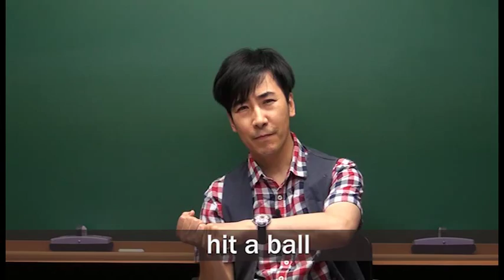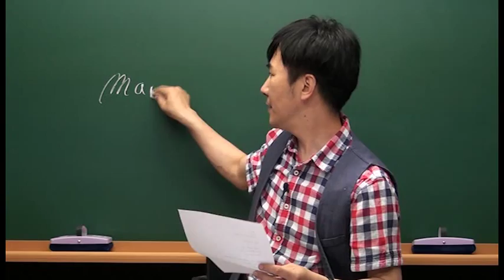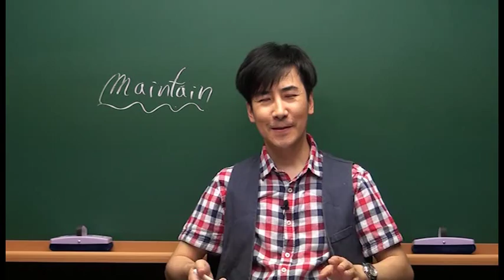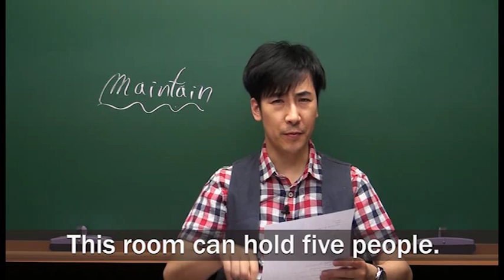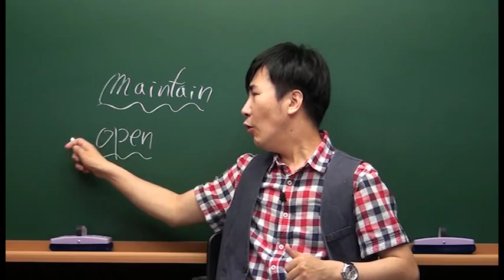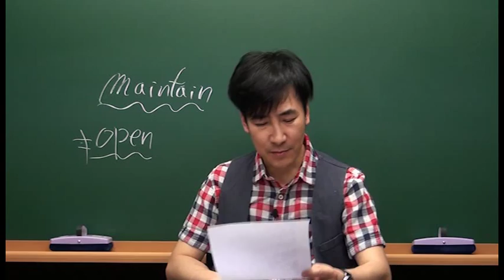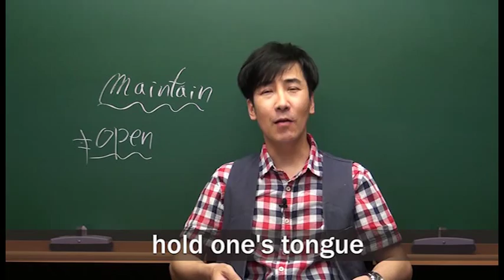[문덕의 하루 15분 Voca Usage] Day 27 hold